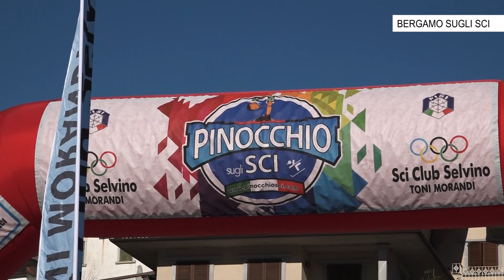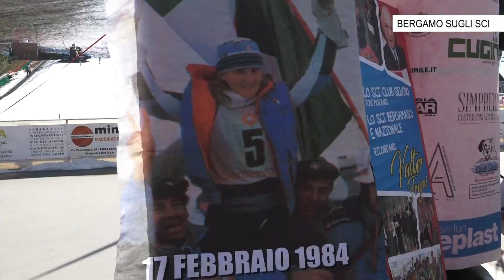Sesta puntata Bergamo sugli sci